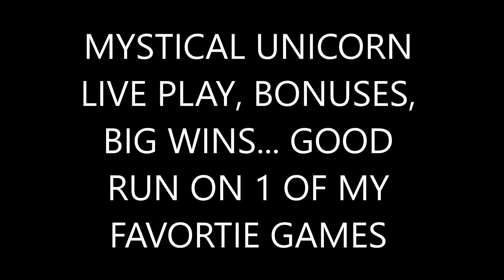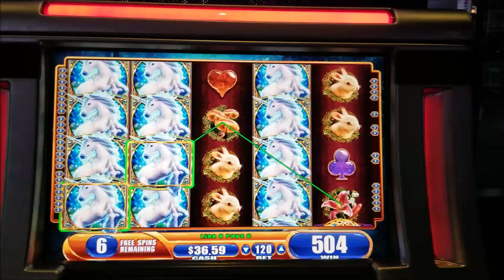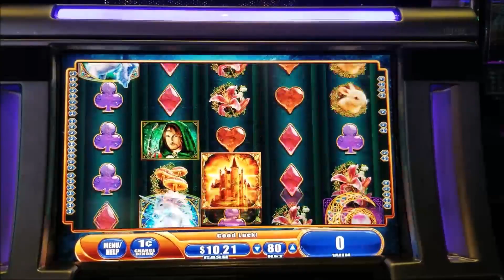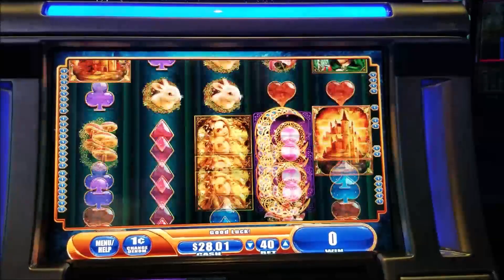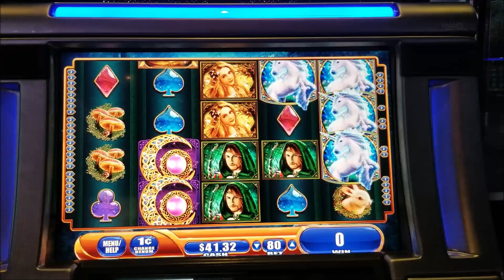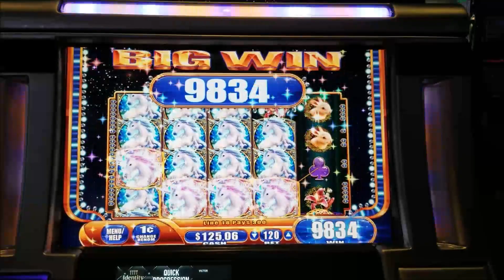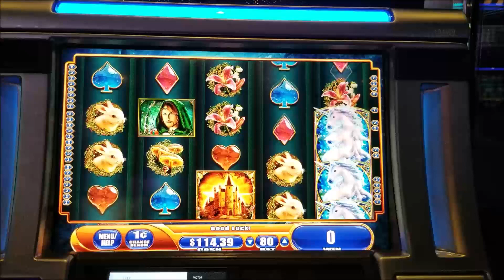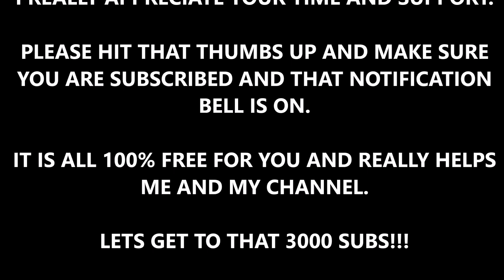MYSTICAL UNICORN, LIVE PLAY, BONUSES AND BIG WINS. PART 1 OF 5. MYSTICAL UNICORN WEEK!!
WELCOME TO VIC T SLOTS. IF YOU ARE NEW, WELCOME AND THANK YOU FOR BEING HERE!! I HOPE YOU ENJOY MY CHANNEL. IT IS ALL 100% FREE AND REALLY HELPS ME AND MY CHANNEL. IF YOU ARE JUST RETURNING, THANK YOU FOR YOUR CONTINUED SUPPORT, I REALLY APPRECIATE IT!! THERE HAS BEEN WAY TO MANY GLITCHES AND ISSUES WITH YOUTUBE TURNING OFF THE BELLS OR NOT SENDING OUT NOTIFICATIONS AND NOW EVEN DELETING SUBS. IT IS ALL 100% FREE FOR YOU AND REALLY HELPS ME AND MY CHANNEL. THANK YOU SO MUCH, YOUR TIME AND SUPPORT MEANS SO MUCH TO ME!! I HOPE YOU ENJOY TODAYS VIDEO, IT'S PART 1 OF 5, MYSTICAL UNICORN WEEK ON VIC T SLOTS FROM DIFFERENT CASINOS LAS VEGAS!! THERE WILL BE BETS FROM $.40 TO $10 IN THIS SERIES. THANKS AGAIN FOR EVERYTHING!! I REALLY APPRECIATE ALL YOUR LOVE AND SUPPORT!!! LETS GET US TO THE NEXT BIG MILESTONE OF 3000 SUBS!!!
VIC T.

I POST VIDEOS AT LEAST 3 DAYS A WEEK AND GO LIVE AT LEAST ONCE A WEEK!!

67...